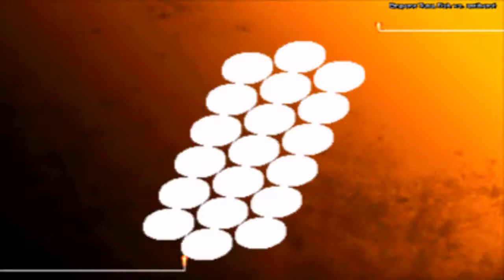[0016] Street Fighter 3 - Third Strike: Supercade/GGPO - antiheroforhire vs EmperorTunaFish.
A Supercade set against EmperorTunaFish.